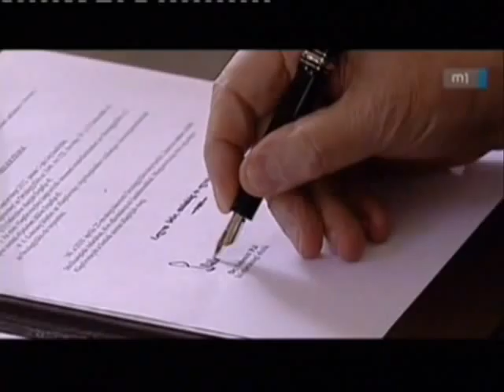Schmitt Pál aláírja Magyarország új Alkotmányát és beszédet mond - 2011 április 25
Schmitt Pál köztársasági elnök aláírta Magyarország új alaptörvényét a Sándor-palotában. Az aláírást fanfárokkal és ünnepélyes őrségváltási ceremóniával köszöntötték a Szent György téren. Az alkotmány 2012. január elsején lép hatályba.